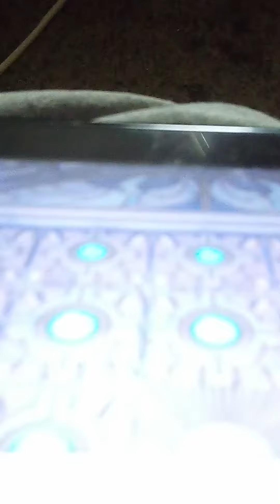Yu-Gi-Oh master duel how to beat snake eyes part 1